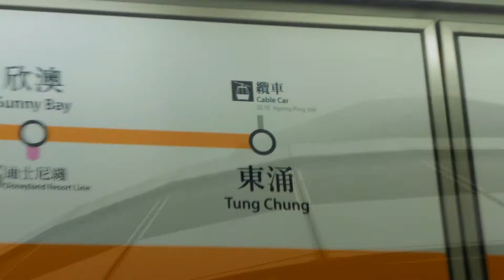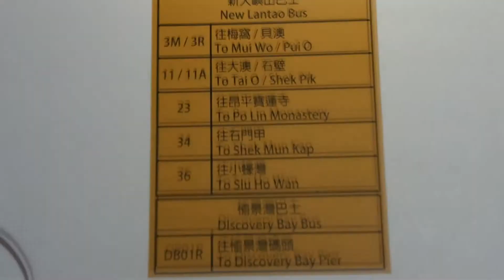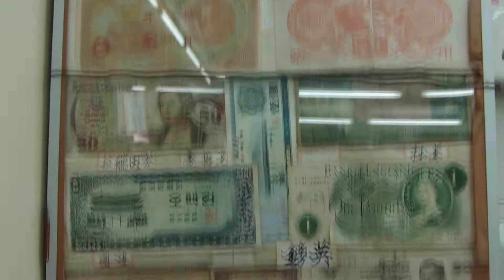[Гонконг] ч.12: Рыбацкая деревня Тай О, жертвоприношение дракону и дом жителя Гонконга изнутри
По дороге к Большому Будде решили посетить рыбацкую деревню Тай О, которая знаменита своими домами на сваях. Дорога по серпантину и живописным местам острова Лантау впечатляет :) Посмотрели, как живут местные рыбаки, побывали в одном жилом доме, а так же увидели процесс жертвоприношения дракону!